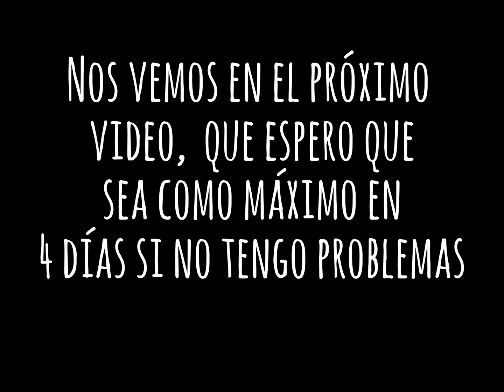Ya estoy aquí de nuevo :D